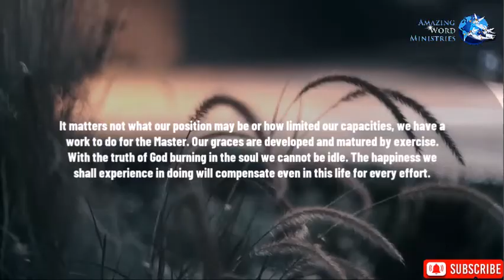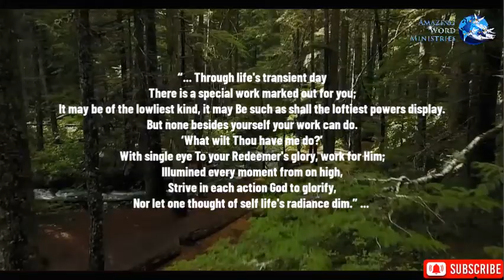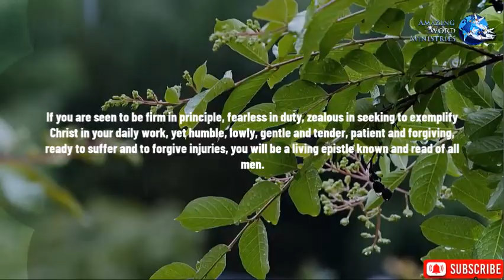“No Caste With God” - Our High Calling: | SONG: "Never Part Again"